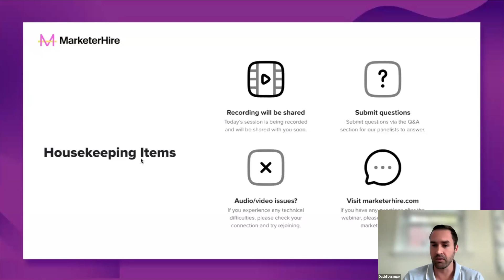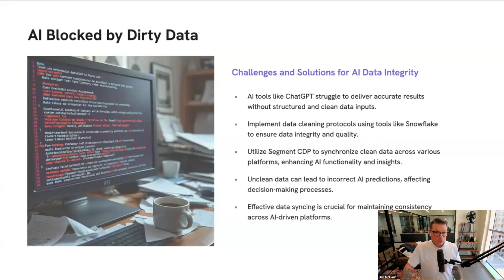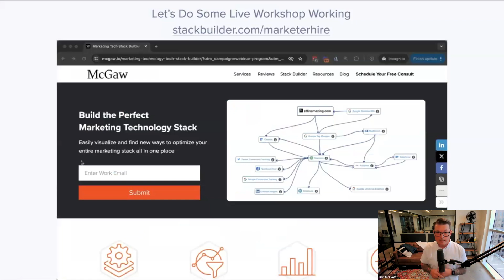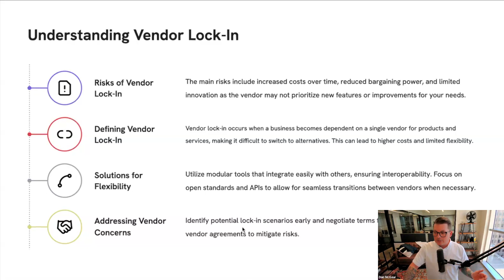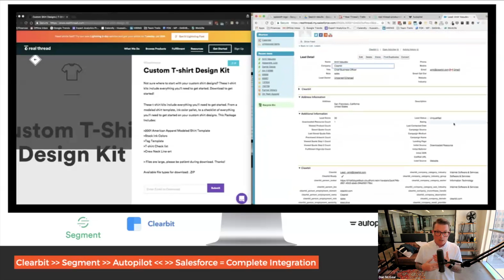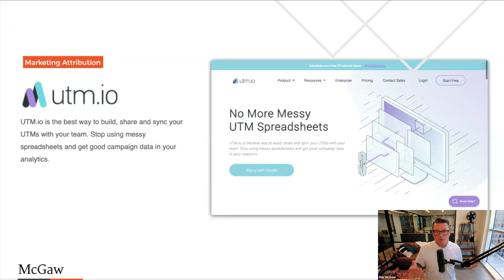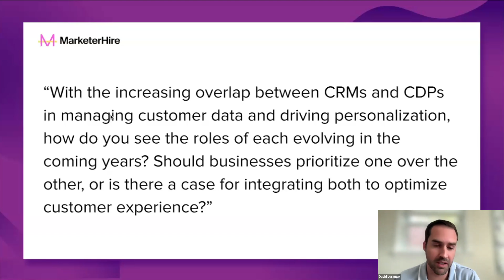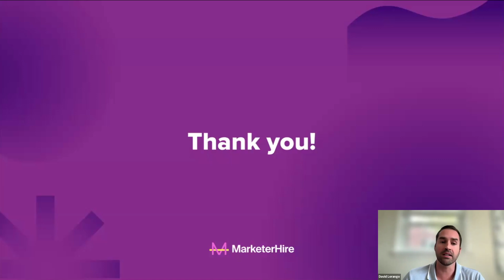Building the Ultimate Marketing Tech Stack for 2025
With 8,000+ marketing tools available today, the challenge isn't finding tools—it's figuring out which ones are worth your time and money.

In this webinar, Dan McGaw covers:
- Important features to look for in prospective marketing tools
- Promising new tools you should keep an eye on for 2025
- Real-world insights to help you make informed decisions about your marketing technology investments

Whether you want to upgrade your current setup or start from scratch, this webinar will help you build a modern, effective tech stack without breaking the bank.